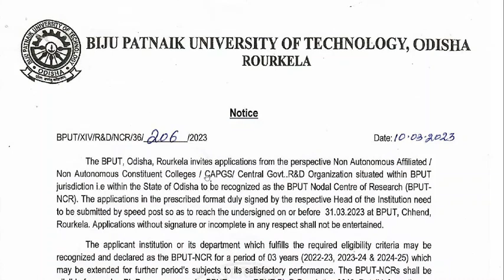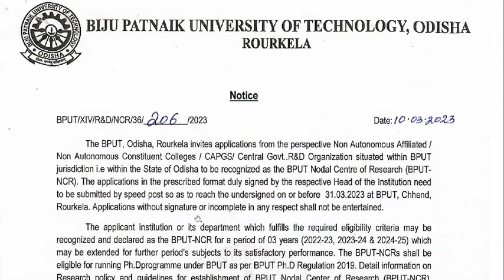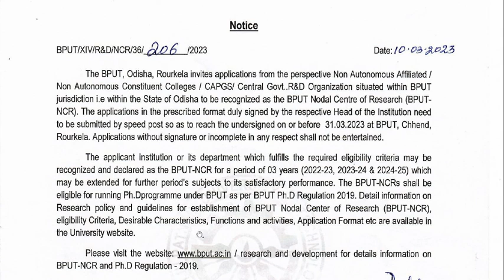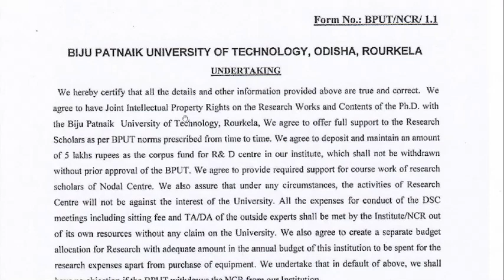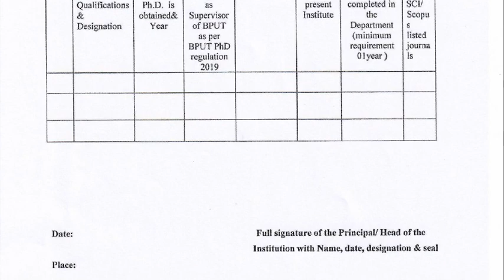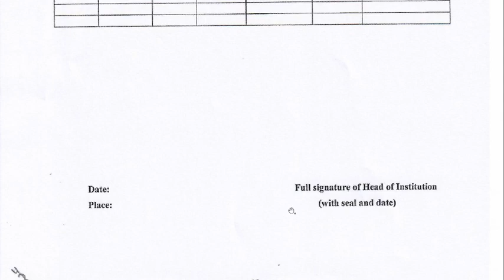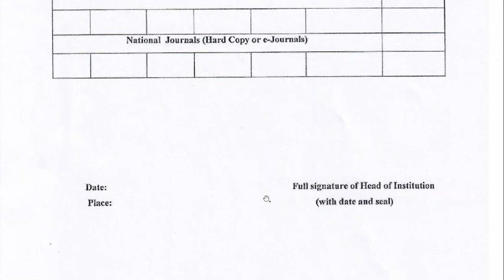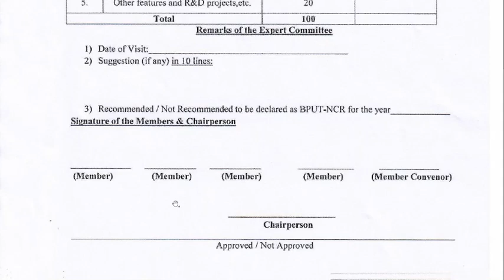IMPORTANT NOTICE FROM BPUT || IT WILL DEFINITELY HELP YOU IN THE FUTURE.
ABOUT
1. IMPORTANT NOTICE FROM BPUT
2.   IT WILL DEFINITELY HELP YOU IN THE FUTURE
3.  REGISTRATION FOR 3RD-SEMESTER STUDENTS
4. REGISTRATION FOR 1ST-SEMESTER STUDENTS
5. REGISTRATION FOR BTECH BPHARM BARCH MTECH STUDENTS
6. BPUT EXAM NEWS TODAY